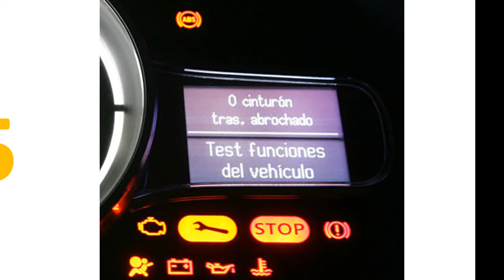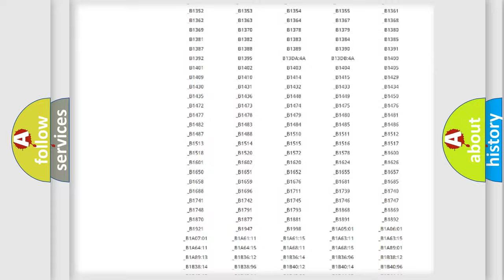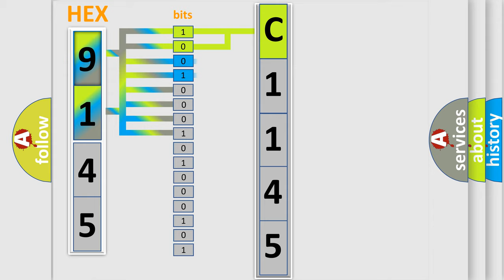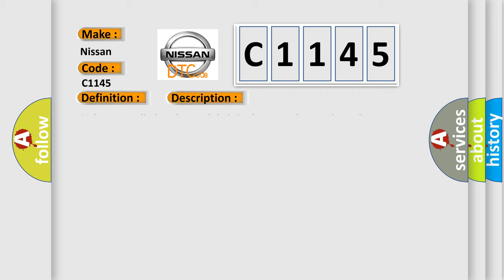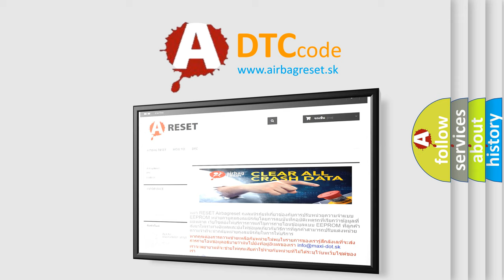DTC Nissan C1145 Short Explanation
Contents:
0:21 Basic DTC analysis according to OBD2 protocol standard.
1:48 Insight into programming
2:58 A diagnostically understandable description of the Diagnostic Trouble Code
3:05 Basic error definition

Make:
Nissan
Code:
C1145
Definition:
Class 2 Data Link Low
Description:
Cause:
 These DTCs cannot be retrieved with a current status.Diagnosis of current DTCs is accomplished via the symptom,Scan Tool Does Not Communicate with a Class 2 Device.Refer to Scan Tool Does Not Communicate with Class 2 Device . An intermittent condition is likely to be caused by a short on the class 2 serial data circuit.Use the Scan Tool Does Not Communicate with a Class 2 Device procedure in order to isolate an intermittent condition.Refer to Scan Tool Does Not Communicate with Class 2 Device .